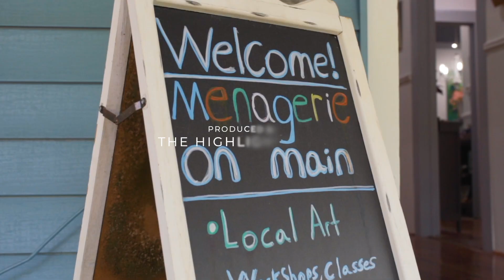Menagerie On Main Commission Video Feature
Did you know Menagerie on Main has a variety of personalized services we offer? One is helping you procure the perfect art through commissions.